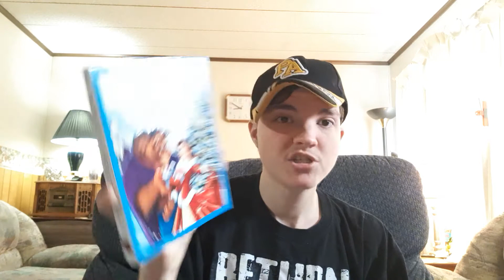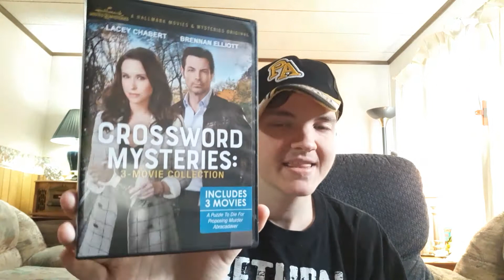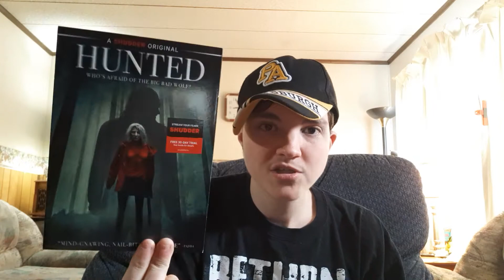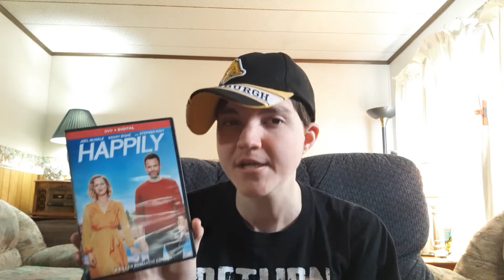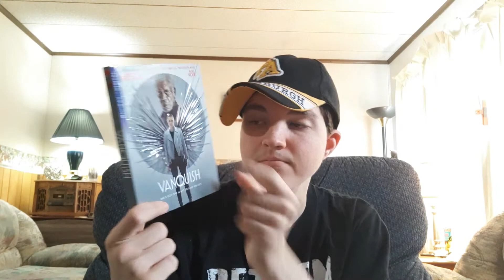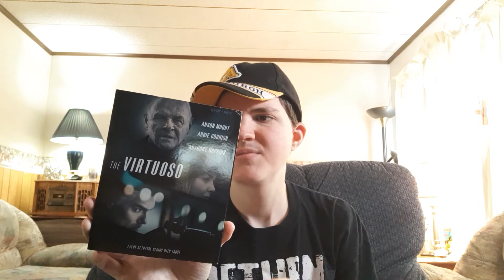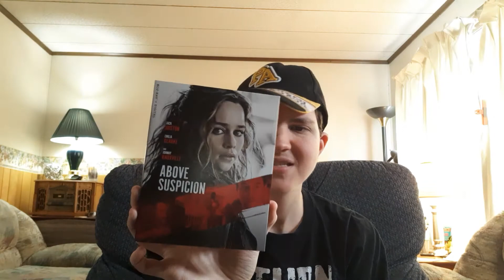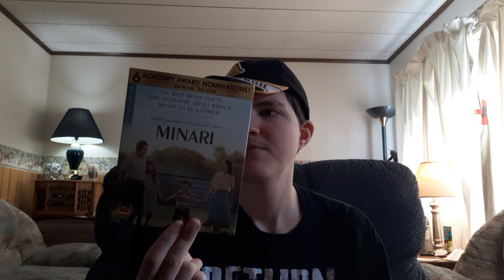May 2021 4K/Blu-ray/DVD Haul